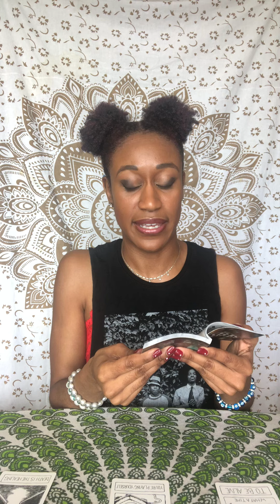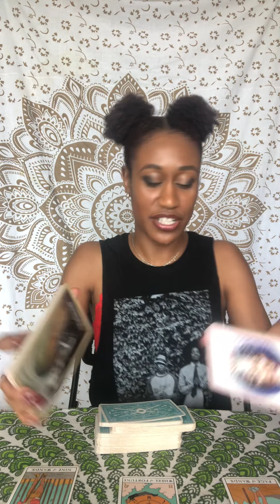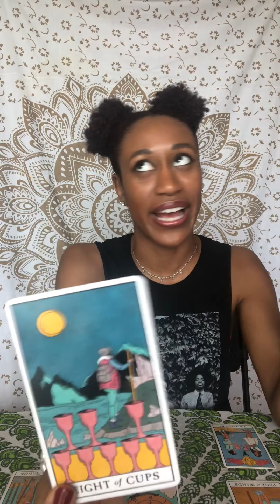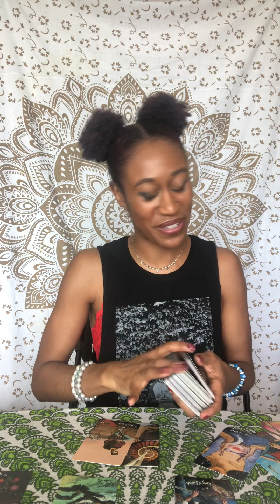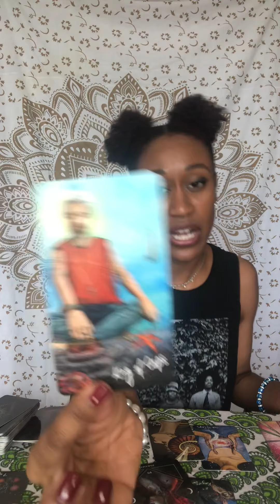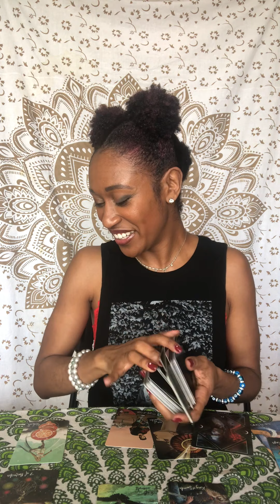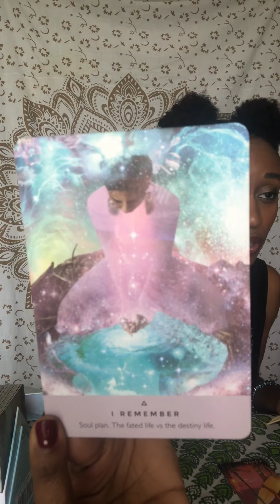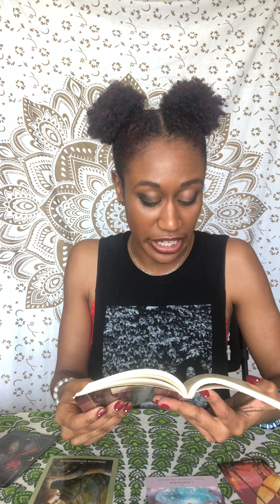New Moon in Gemini ♊️ 💖 Hiding Your True Self...Mask OFF + An Offer You’re Ignoring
These are GENERAL Tarot/Intuitive Readings, which will not resonate for all. If it resonates, it's for you at this time.

🙏🏾Donations appreciated and anything you give I pray it comes back to you 10-fold 💫